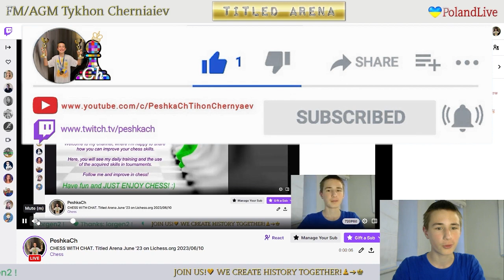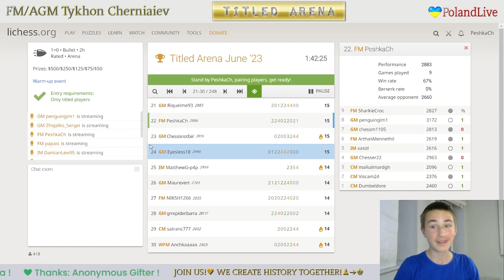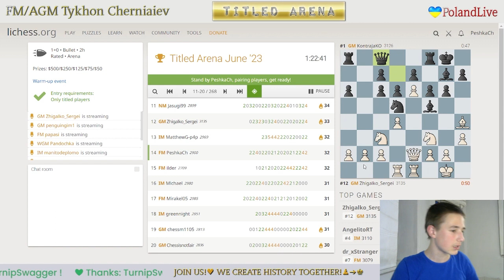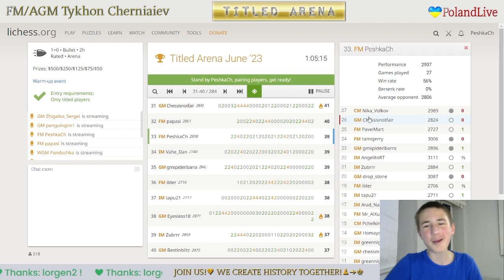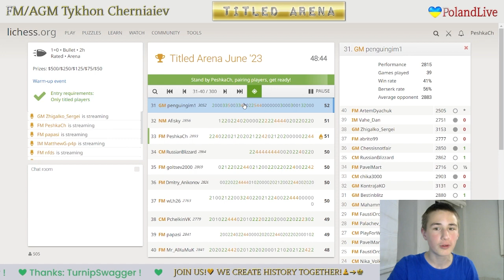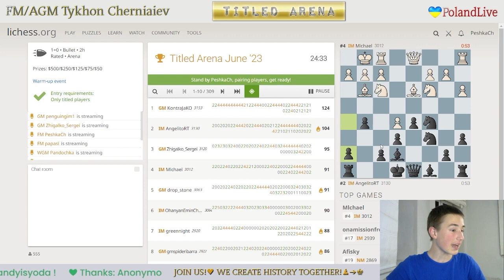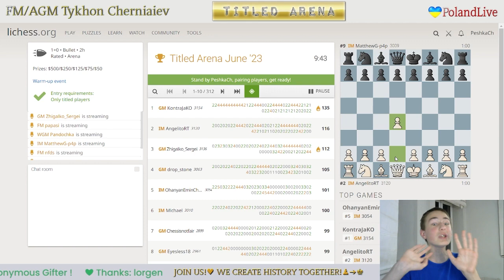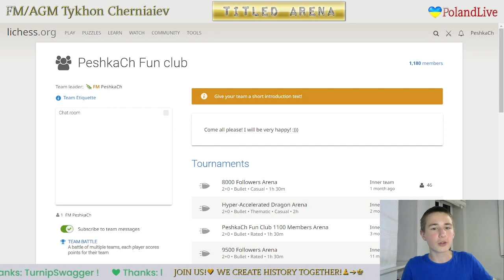CHESS. Titled Arena June '23 on Lichess.org. LiveStream. 10/06/2023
His performance in Titled Arena June '23 is 2994!